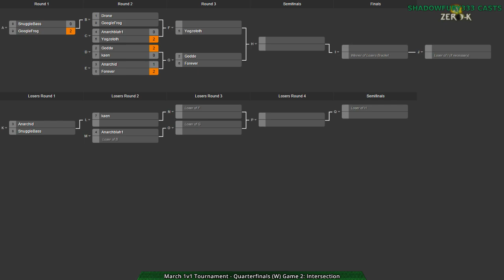2015/03/28 1v1 Tournament - Semifinals (W): Drone vs Yogzototh - Zero-K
Continuing to follow Drone, as they go up against another strong player. Let's see how Yogzototh handles them.

I'm joined by kaen for this cast.

Map 1: Alien Desert (Light Vehicles vs Light Vehicles)

Map 2: Bandit Plains v1 (18:04) (Cloaky vs Cloaky)

Map 3: Hide and Seek v03 (28:34) (Cloaky vs Spiders)